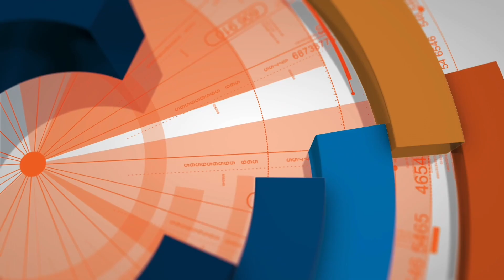Best Lab Pit Mix Dog Training | Salinas | Shenzi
Shenzi, a 3 year old lab pit mix, just completed dog training in Salinas. Shenzi was labeled reactive as she did have the tendency to bark and lunge at other dogs as they were walking past her. Once she caught sight of them out in the distance, it was really hard to break her focus from them and would most of the time result in showing really aggressive behaviors. Shenzi understood most basic obedience commands but had a hard time holding them without reinforcements. She also had a tough time returning when called, and loved to jump on people to greet them.

1-Week Board and Train
2-Week Board and Train